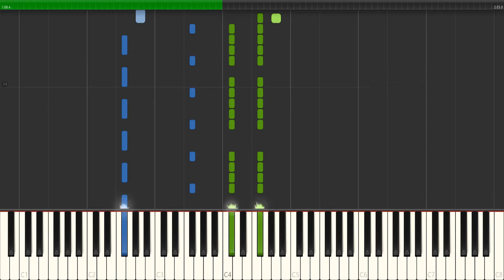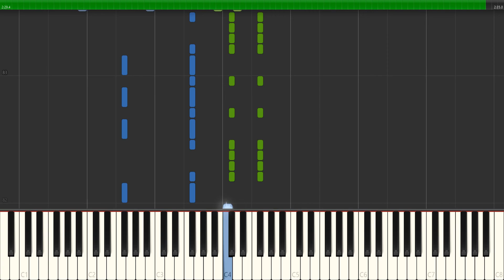[Synthesia Tutorial] Crypteque (1-2) - Crypt of the Necrodancer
This is a transcription of Danny Baranowsky's Disco Descent, from the Crypt of the Necrodancer OST.
I will eventually upload me playing these in person aswell, but because that takes quite a lot longer I've uploaded a synthesia tutorial for now.